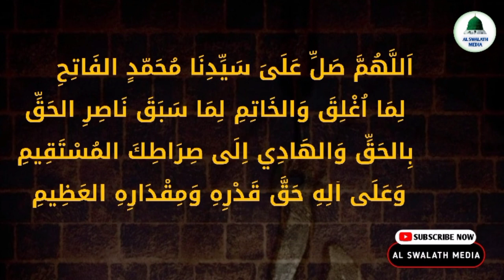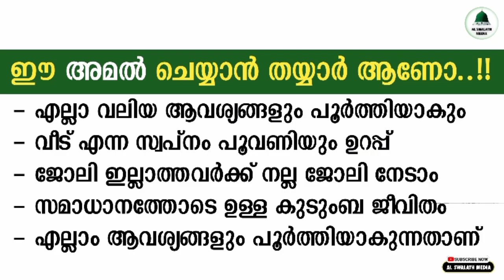ഈ അമൽ ചെയൂ💥ഏതു വലിയ ആഗ്രഹവും നടക്കും ഉറപ്പ്💯അനുഭവം | swalath benefits | fathih swalath